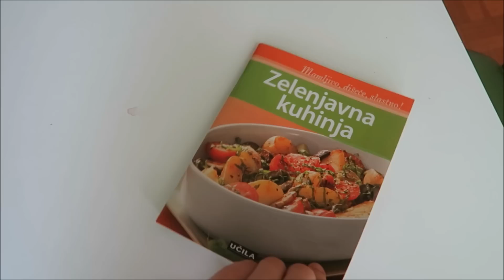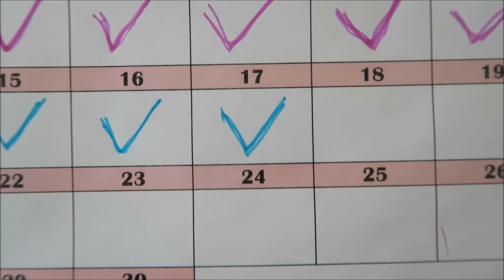Zelenjavni dan | Suskin izziv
Hvala.